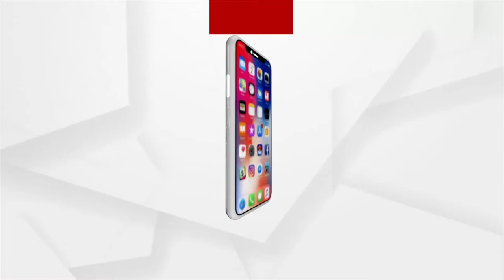ଶ୍ରୀ ବଳଭଦ୍ରଙ୍କ ପହଣ୍ଡିବିଜେ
ଆଜି ମହାପ୍ରଭୁ ଶ୍ରୀ ଜଗନ୍ନାଥଙ୍କର ବାହୁଡା ଯାତ୍ରା । ଚାଲିଛି ଶ୍ରୀ ବିଗ୍ରହ ମାନଙ୍କ ପହଣ୍ଡିବିଜେ। ଦେଖନ୍ତୁ ଶ୍ରୀ ବଳଭଦ୍ରଙ୍କ ପହଣ୍ଡିବିଜେ।